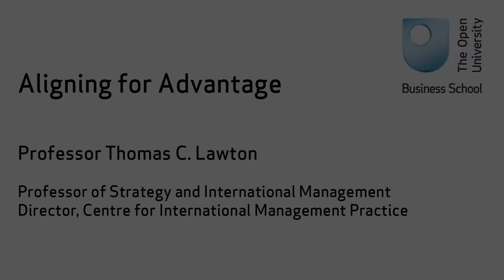Aligning for Advantage' by Professor Thomas C. Lawton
Professor Thomas C. Lawson, Professor of Strategy and International Management at The Open University Business School, highlights the key contributions of his latest book. In Aligning for Advantage, Professor Lawton and the co-authors argue that to successfully deliver a company's overarching purpose and intent, competitive strategy needs to be synchronized with strategies for political and regulatory activism and social and environmental engagement.